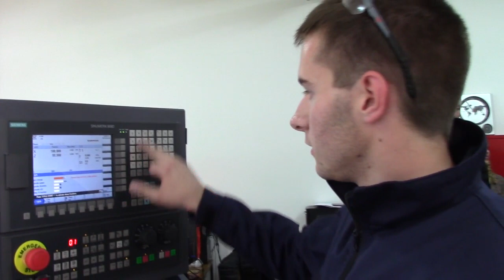Lazar Dimov-u čenik Tehničke škole-rad na CNC mašini 25.04.2019.